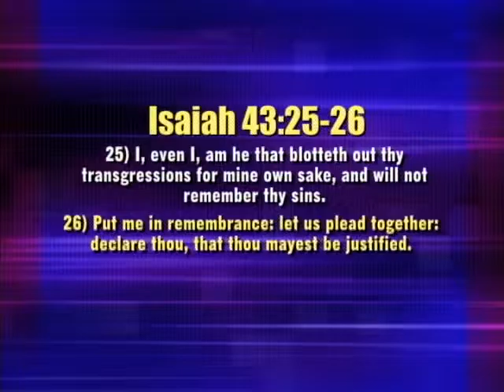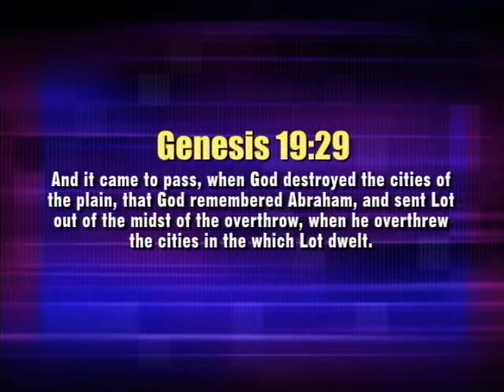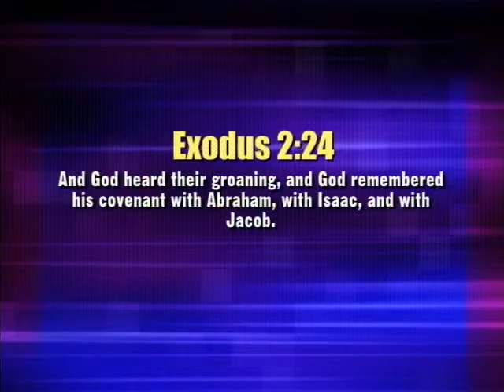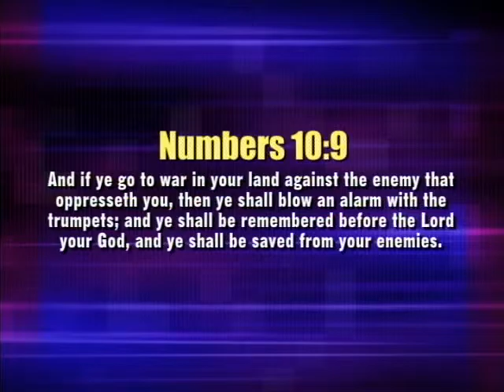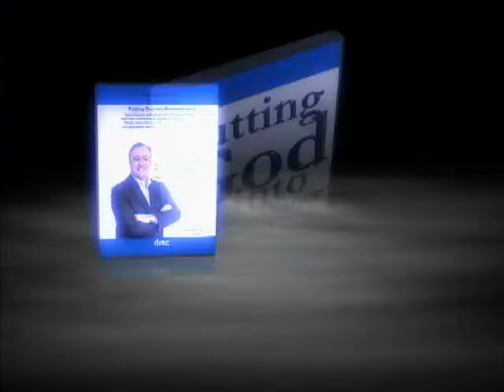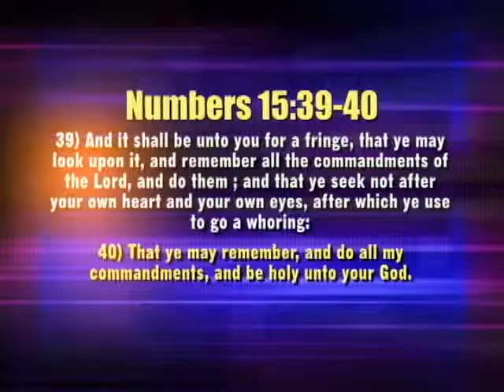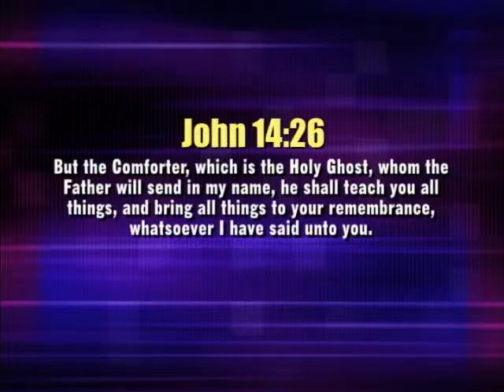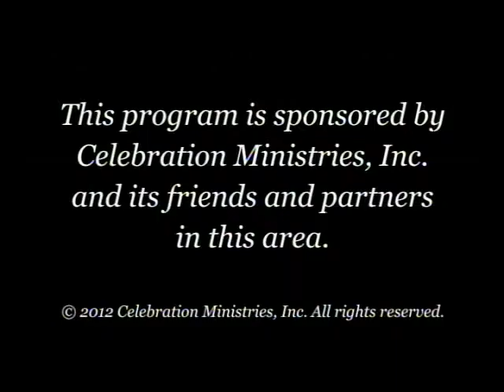Judah Smith Sermons, Putting God Into Remembranc Part 3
judah smith barabbas,judah smith sermon jam,Judah Smith Sermons,
judah smith justin bieber,judah smith 2015,
judah smith hillsong conference 2015,judah smith interview,judah smith jesus is,
judah smith christmas,judah smith friend of jesus,judah smith sermons 2015judahsmith sermons 2014,pastor judah smith sermons 2014,judah smith short sermons,judah smith sermons,sermons by judah smith